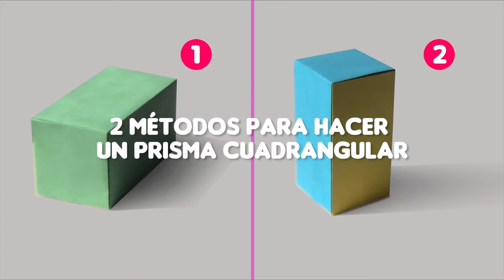Cómo hacer un prisma cuadrangular de ORIGAMI_ método 01 / origami quadrangular prism.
Hola!
Les preparé una forma de cómo hacer un prisma cuadrangular en la técnica de origami.

Por favor haznos saber tu opinión en los comentarios.

Saludos!!!

Si el video te fue útil, puedes compartir con tus amigos, y de esta manera nos ayudarás muchísimo. esTAmoS AGradeCIdoS eNORmeMEntE.